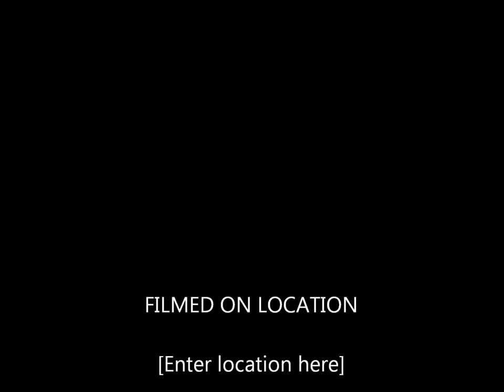adis i adisa hero volimte ljubavi-ja sam puko na tebe